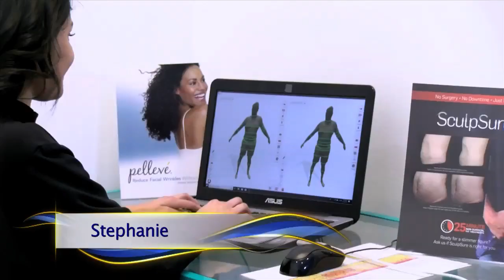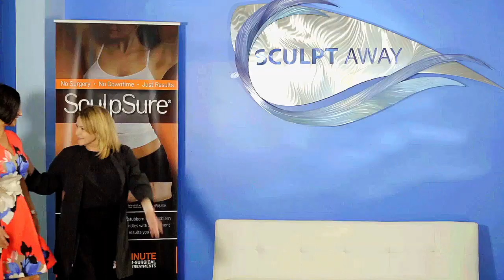Sculpt Away Tour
Get to know the team at Sculpt Away!